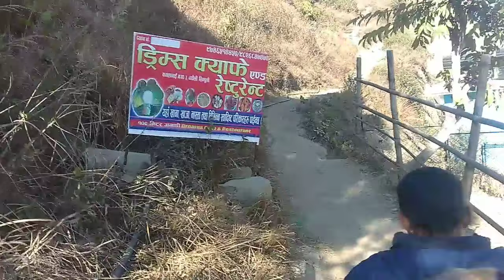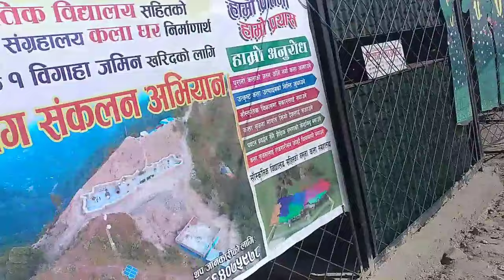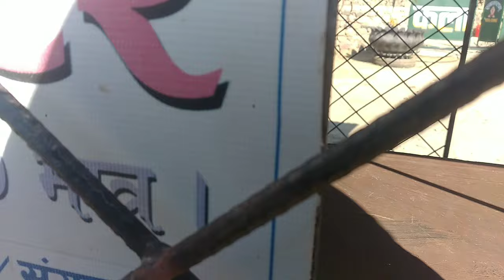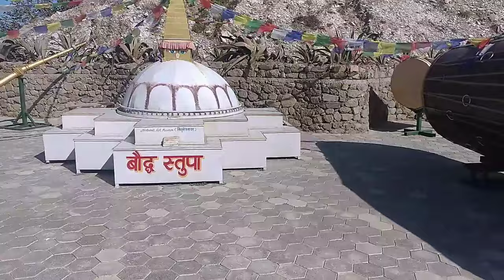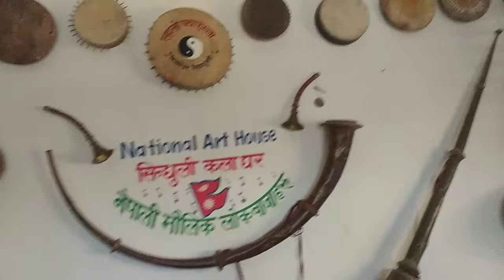sindhuli kala ghar